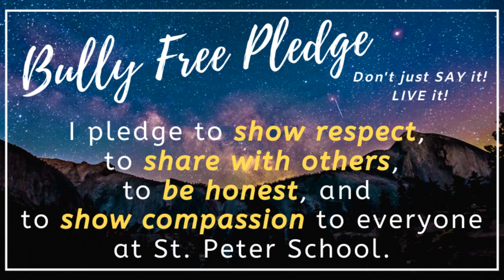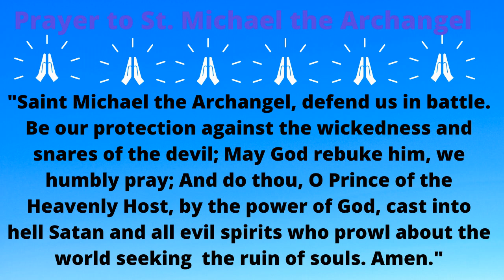Morning Announcements-Monday, September 18, 2023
Join our Saints News Network for the daily St. Peter Catholic School news.